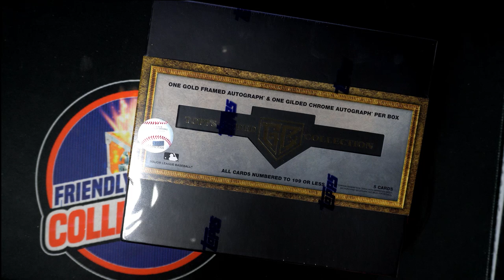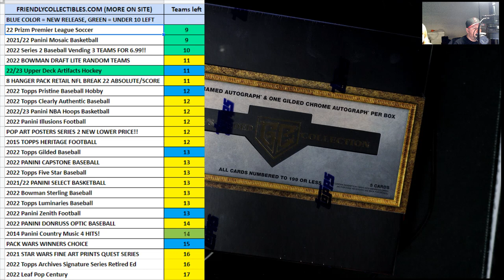FILLER A for 22GILDED102